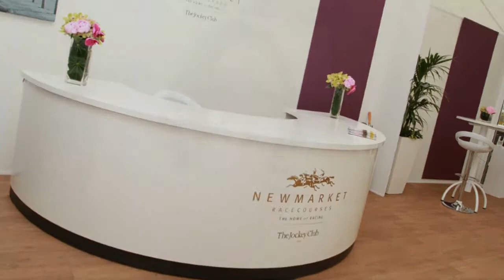Newmarket Racecourse and Arena Structures Video